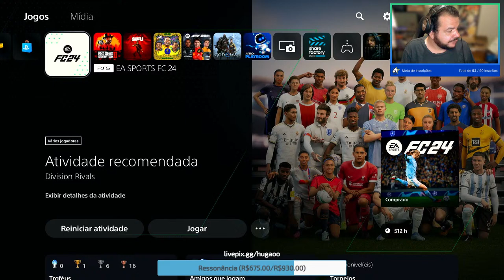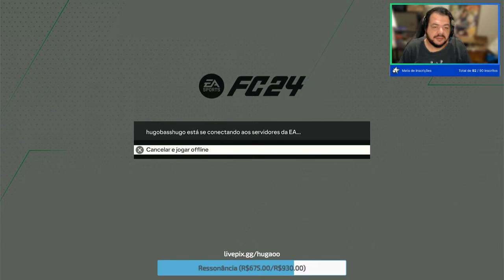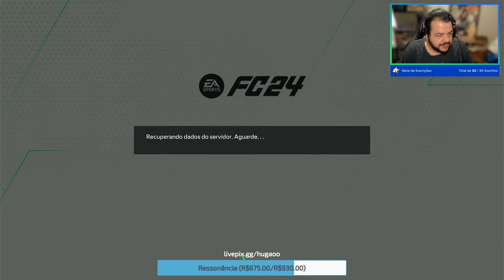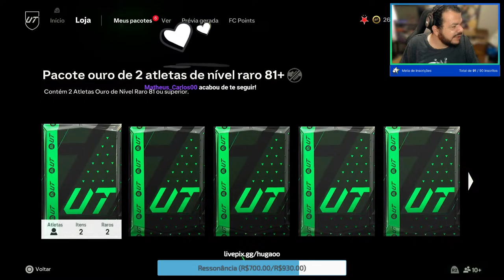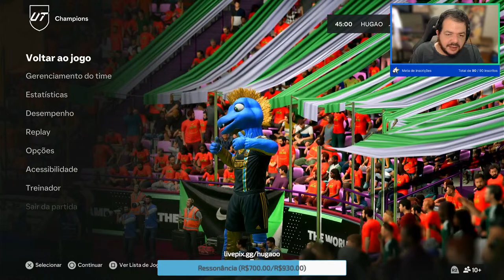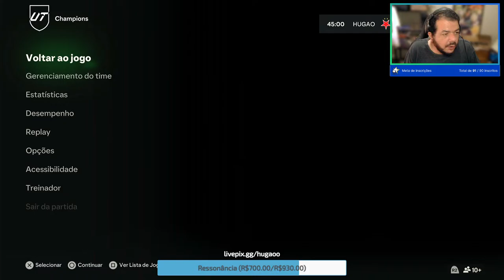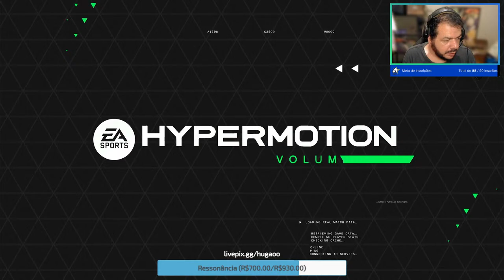🟢🟢 [BR-PS5] PACKS E CHAMPIONS🟢🟢